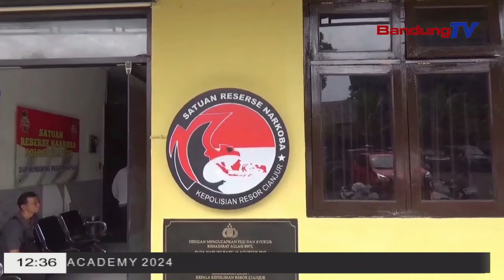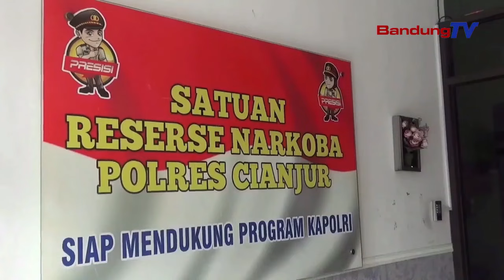KATOHIYAN MAWA SABU,PAGAWE PT KAI DICEREK